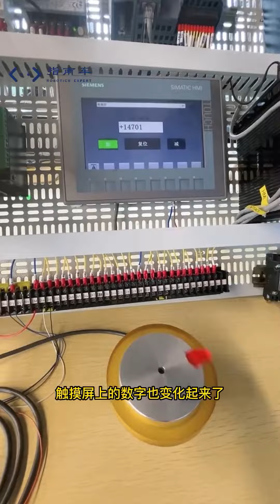什么是编码器，有什么用？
工业机器人入门课程